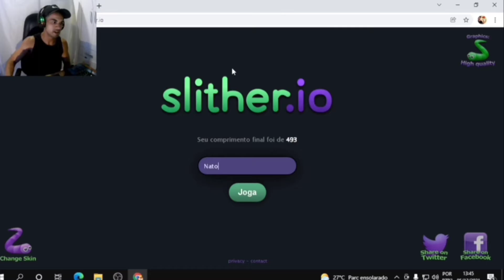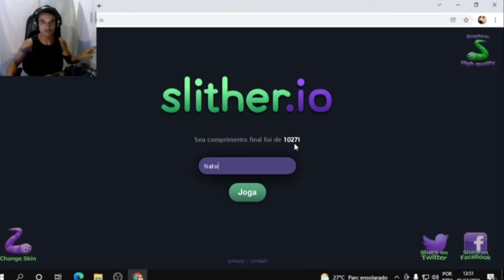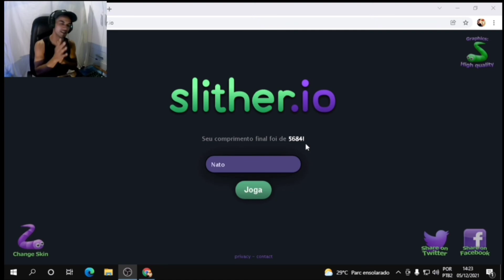jogando slither.io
hoje apresento a vocês o jogo slither.io
bem dinâmico e fácil de jogar e não precisa fazer instalação.

forte abraço.